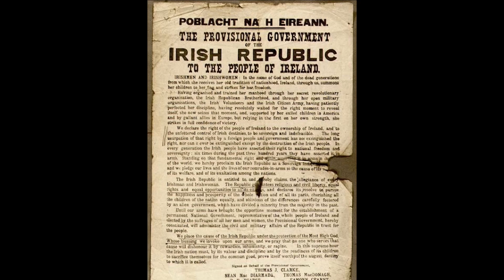The Foggy Dew - The Chieftains & Sinead O'Connor